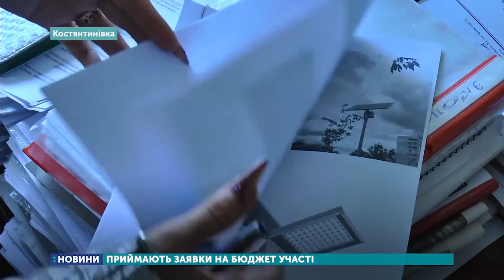На бюджет участі Костянтинівки подали 15 заявок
П'ятнадцять заявок на громадський проєкт Бюджет участі подали жителі Костянтинівки. У міськраді прийматимуть їх до 28 лютого. Кращі проєкти реалізують за гроші з місцевого бюджету. Цьогоріч на це планують витратити вісімсот тисяч гривень.